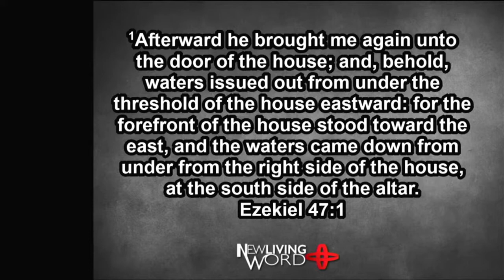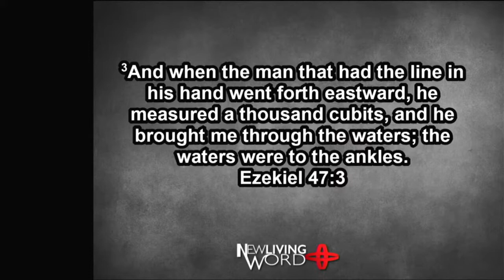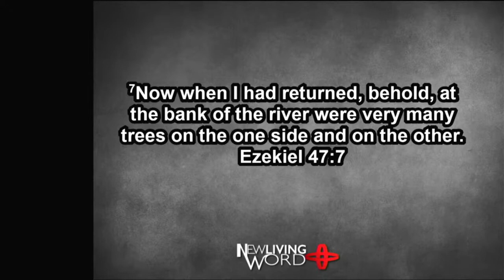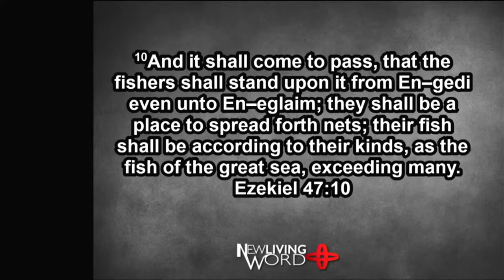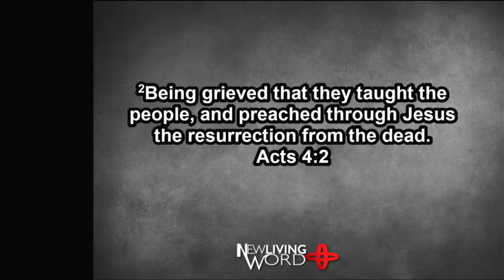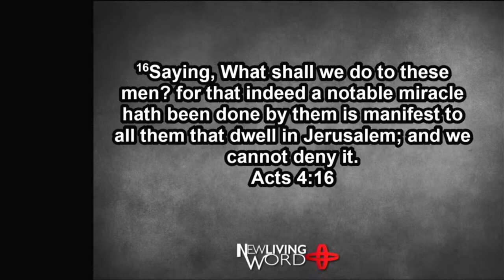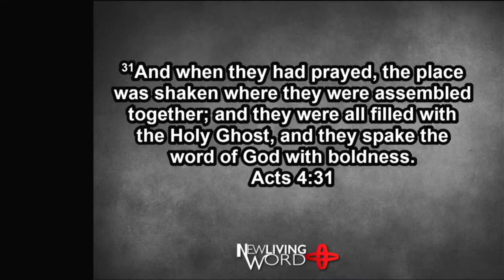A Change Has Happened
Listen as Pastor Massey encourages us that a change has happened.

For online giving and more info visit newlivingword.org